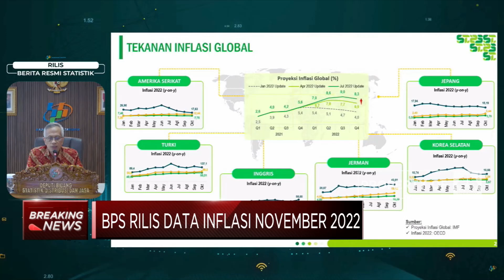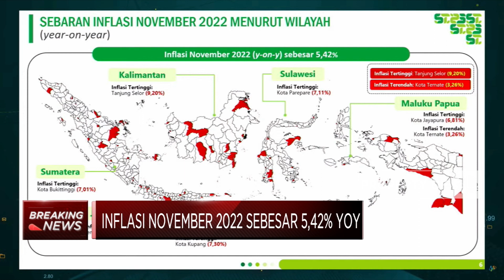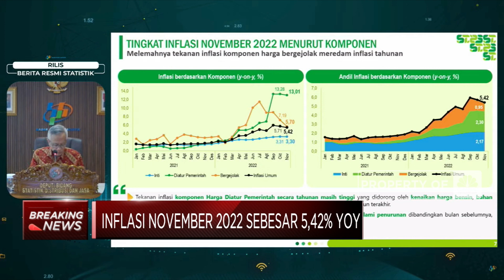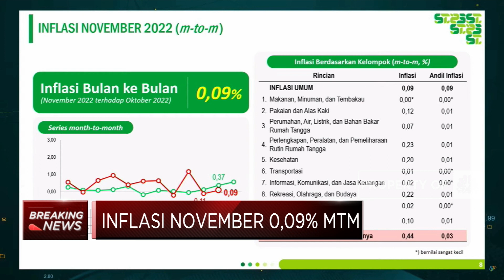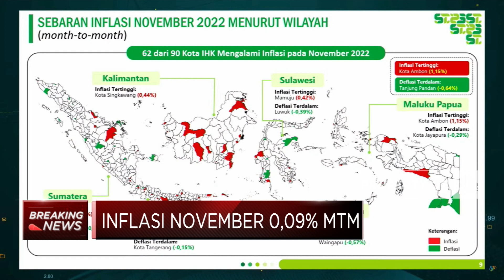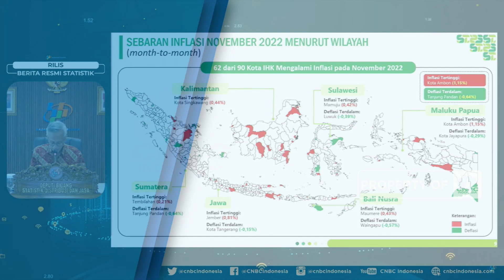Turun! Inflasi November 2022 Capai 5,42% (yoy)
Cetar Membahana, Gaya Sheikha Moza Perempuan Tajir Asal Qatar

Badan Pusat Statistik (BPS) Merilis data Indeks Harga Konsumen (IHK) November 2022, tercatat Inflasi pada bulan ini sebesar 0,09% (mtm) atau 5,42% (yoy).

Selengkapnya simak CNBC Indonesia (Kamis, 01/12/2022)